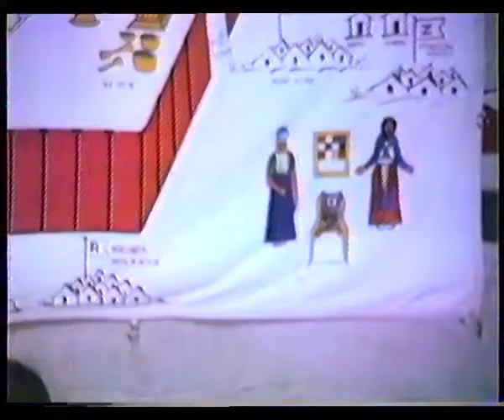Yoga Manujothi Ashram 1986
Cultural Programmes
Yoga by the children of the Ebenezer Home.
 Manujothi Ashram camp Meetings 1986.